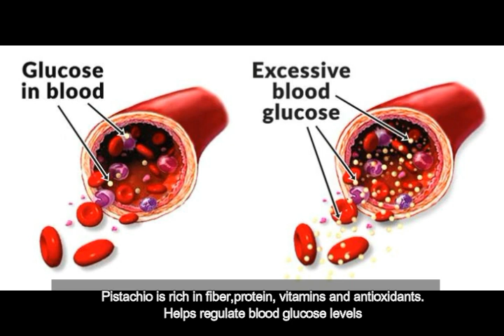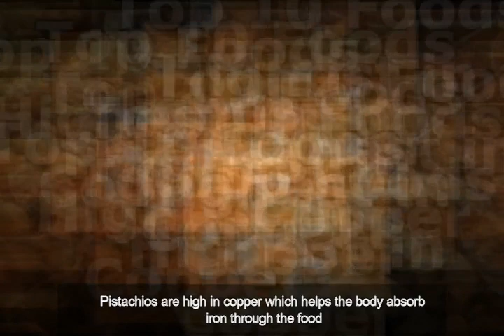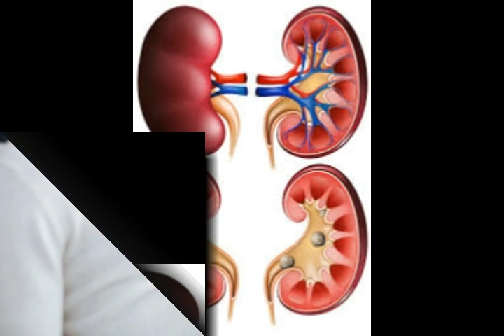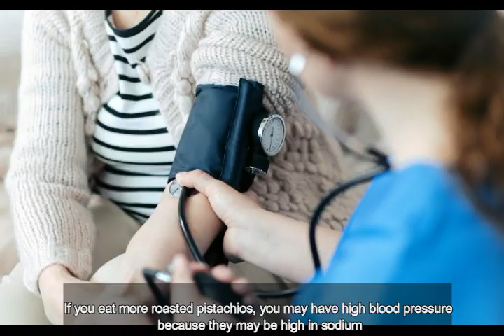Health Benefits Of Pistachio | Rabi's Health & Beauty Corner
Pistachio Health Benefits
Among the possible health benefits of pistachios:
    High levels of unsaturated fatty acids and potassium. Both have  antioxidant and anti-inflammatory traits.
    They can lower your chances for  cardiovascular disease.
    Pistachios are bursting with the fiber, minerals, and unsaturated fat that can help keep your  blood sugar, blood pressure, and cholesterol in check.
    Their fiber and  protein can make you feel fuller for longer. This fiber can also have a positive effect on your gut by aiding "good" bacteria.
    They can help you manage your weight since they’re a nutritious and satisfying snack. This may help you eat less overall and lose weight. Buying pistachios in their shells slows down your eating.
    Some studies suggest that eating pistachios lowers the amount of fat and sugar  in your blood, as well as improves the flexibility and tone of your blood vessels.
Risk of Pistachios

Although raw pistachios don’t have much sodium (1 cup has about 1 milligram), that’s not true for roasted pistachios, which are often salted. A cup of dry roasted pistachios with salt has 526 milligrams of sodium. Too much sodium can lead to things like  high blood pressure, heart disease, and stroke.